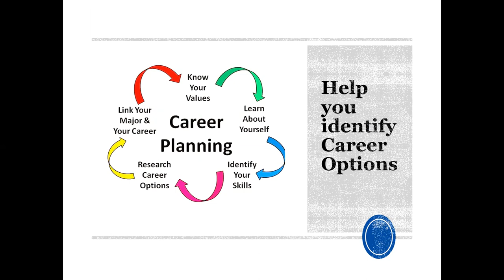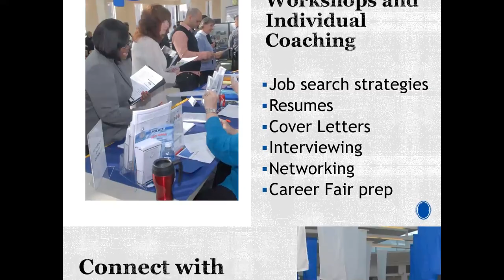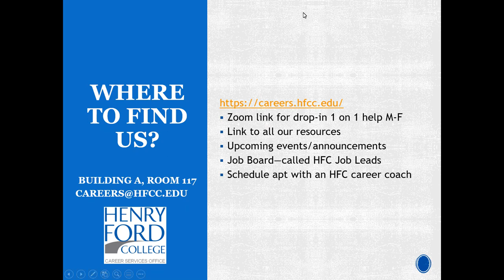HFC Career Services - Services We Provide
As a student at HFC, the Career Services Office provides many services to you. Use this video as a guide to learn more about the many services you may take advantage of.